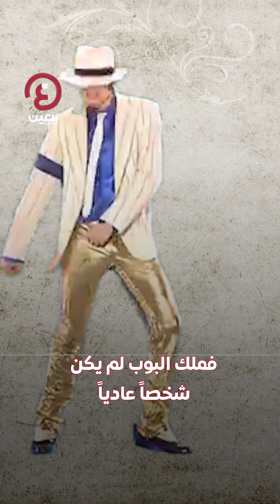في ذكرى وفاته كيف كانت لحظات ملك البوب الأخيرة؟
المسعفون لم يتعرفوا عليه.. تعرف على تفاصيل اللحظات الأخيرة في حياة "ملك البوب التاريخي" مايكل جاكسون في ذكرى وفاته